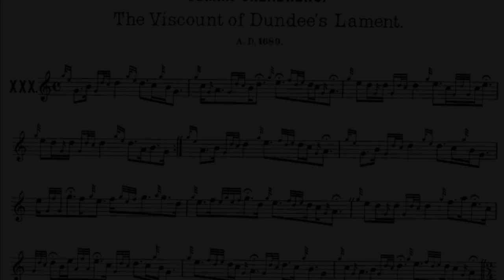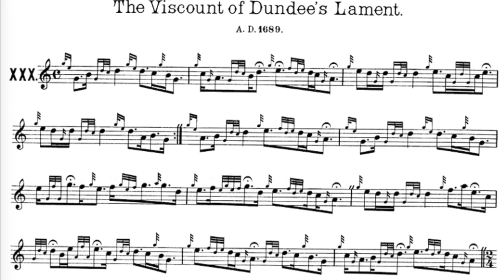The Viscount of Dundee's Lament - PS 114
Studies in Pibroch - The Viscount of Dundee's Lament

Angus MacKay setting.  There are better settings, and this could have been played more quickly, with perhaps a bit more phrasing.

Performed on electronic chanter with live drone background by J David Hester, Alt Pibroch Club. learning.altpibroch.com, bibliography.altpibroch.com